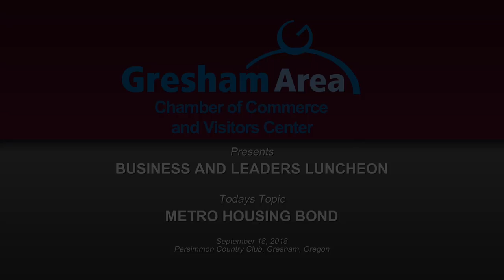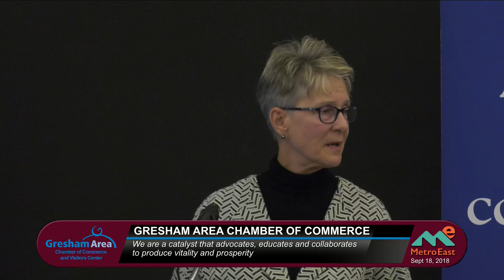Metro Housing Bond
Metro is poised to get further into the housing industry. Do you know what impact the $650 million dollar bond on the November ballot would have on you, your business and your home? Hear both sides of the proposal. Is this a solution? How will affordable housing be impacted? Find out the pros and cons to make an informed decision.